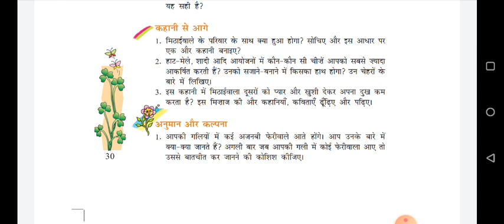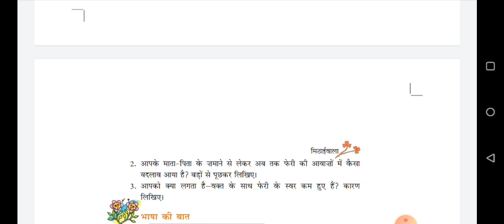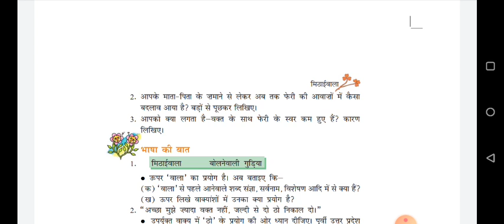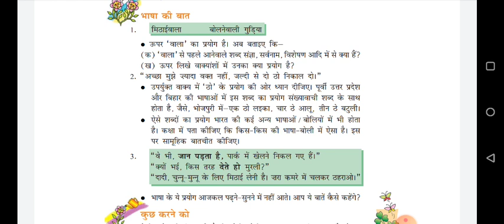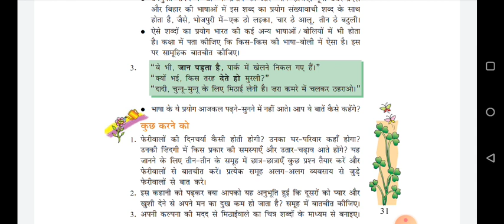CLASS VII HINDI 21-04-2020 BY DR SAROJ MISHRA